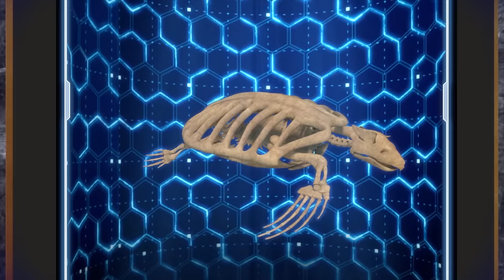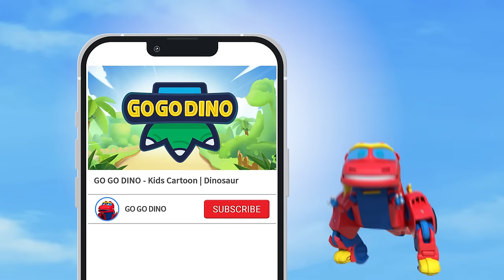Best Ancient Animals w/ Mosasaurus, Archelon, Fasolasuchus, Deinotherium | Kids Cartoon | GOGODINO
🐾【GOGODINO: The Legendary Dino】Full Episodes | Dinosaur for kids 🐾

✨Chapters✨
0:00 - Mosasaurus
10:06 - Archelon
20:08 - Fasolasuchus
30:06 - Deinotherium